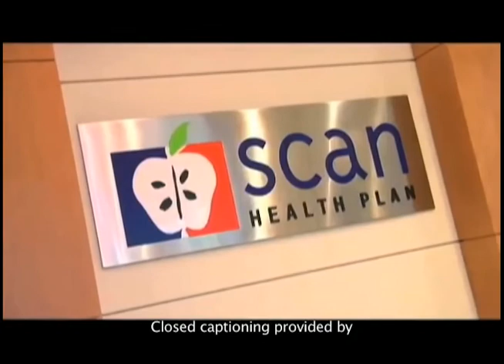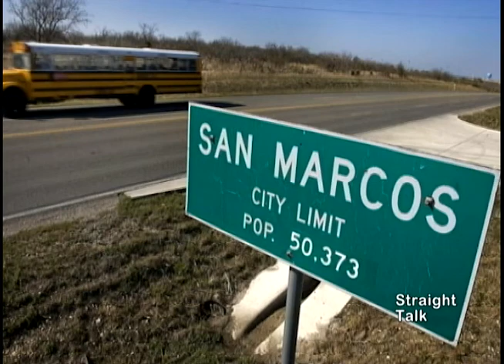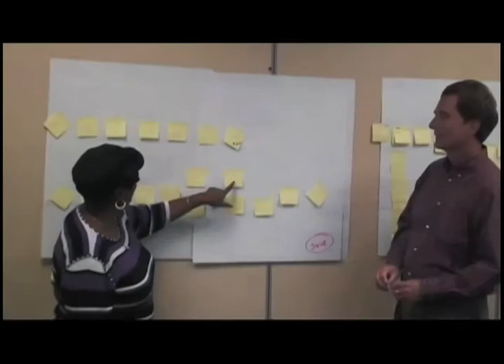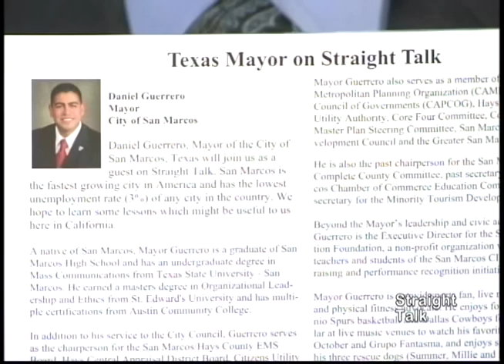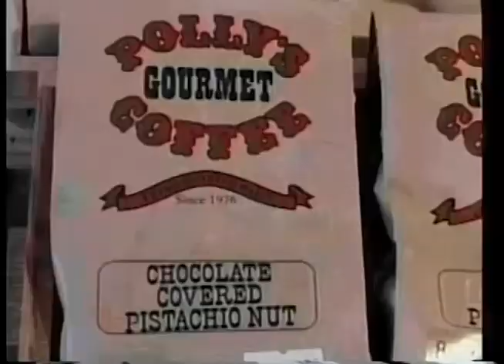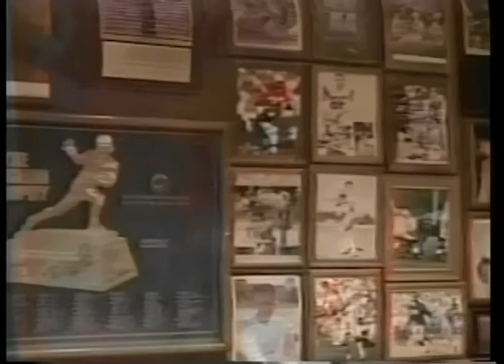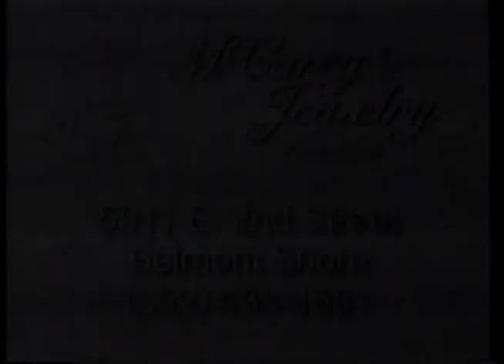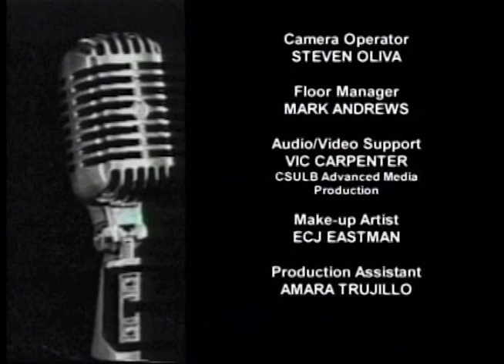Straight Talk TV Show: Mayor Daniel Guerrero City of San Marcos, Texas